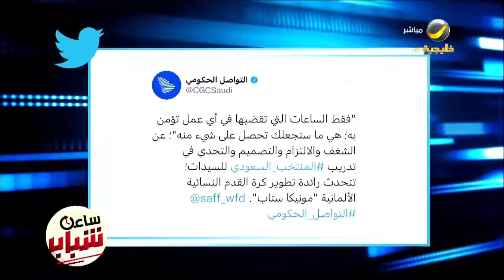مونيكا ستاب .. مدربة المنتخب السعودي للسيدات